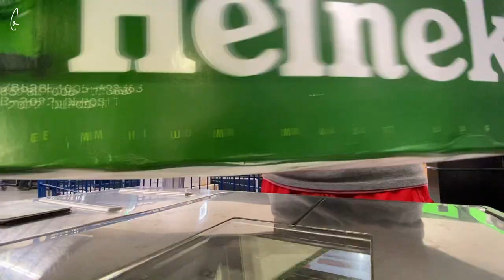Torch Lake Sandbar - July 16, 17, 18 2021 - Drone Vlog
I spent the whole weekend on the sandbar - Friday and Sunday flyin solo, Saturday with the family and some friends.

Got some cool drone shots, and we had amazing weather!

July 16th, 17th, 18th 2021

Torch Lake Sandbar

Shot with DJI Spark, GoPro Hero9, iPhone 11.  Edited with LumaFusion on iPad Pro.